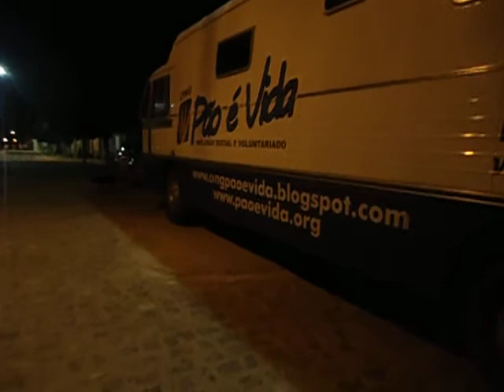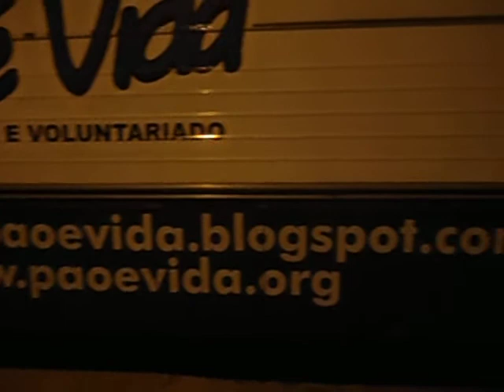Cinema na Comunidade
Usamos a traseira do Motor Home para exibir filmes, solicitamos a gestão municipal de Inajá PE, melhorias das estradas para deslocamento com o ônibus para os sítios...